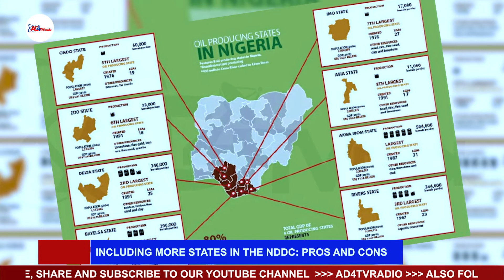NIGERIA’S OIL POLITICS: NEW DISCOVERY TRIGGERS CLAMOUR FOR INCLUSION.